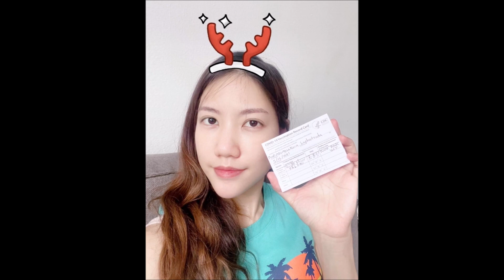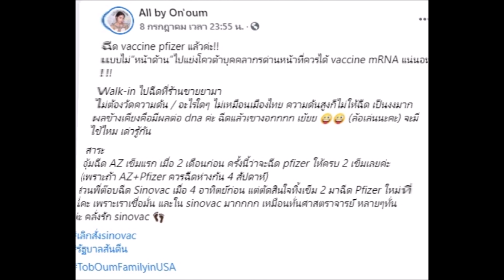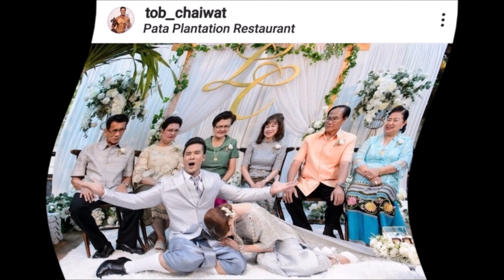ต็อบ ชัยวัฒน์ นักแสดงหนุ่ม ยกครอบครัวย้ายไปอเมริกา พร้อมอัปเดตล่าสุดหลังฉีดไฟเซอร์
ข่าวดาราร้อนๆ ต็อบชัยวัฒน์ # นักแสดงหนุ่ม